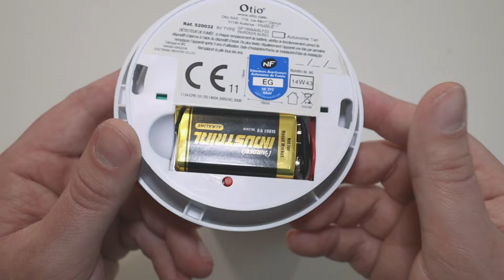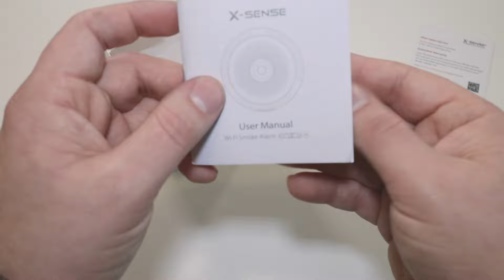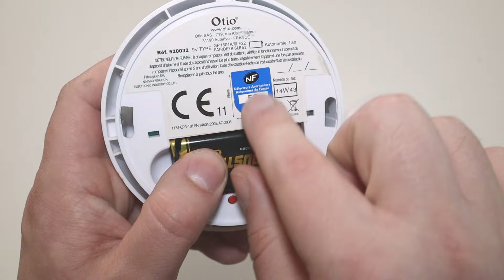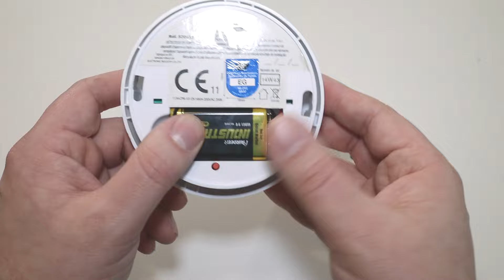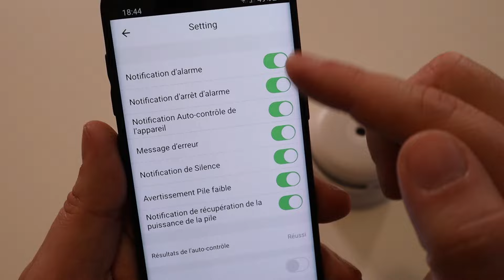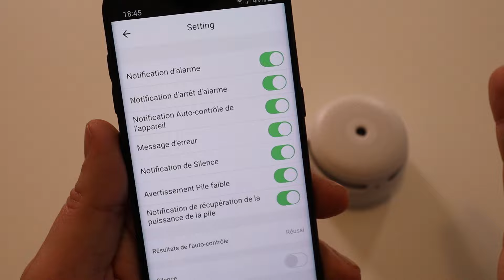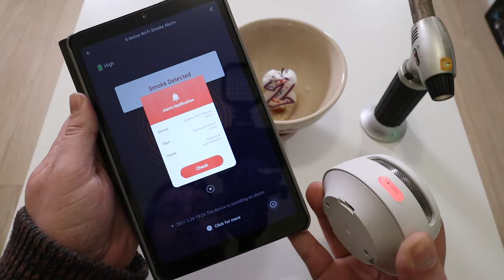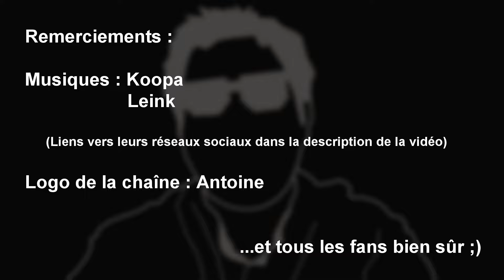X-Sense XS01-WT : Capteur de fumée connecté autonome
Ce capteur de fumée coute 2x le prix de ceux du commerce, mais n'est ce pas un petit prix à payer pour sauver votre maison des flammes au final ? On va voir ca...